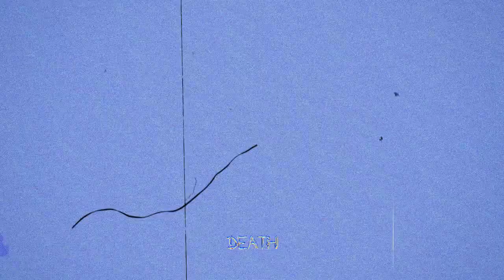KXLLEDDY - BLEACH (PROD. 5:10)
KXLLEDDY - BLEACH (PROD. 5:10)